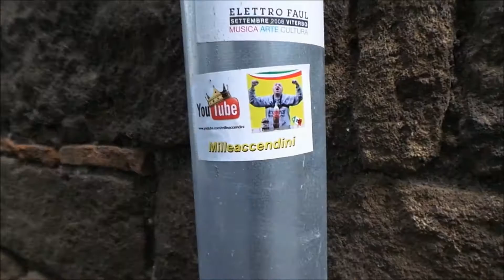per VITERBO | San Pellegrino | Palazzo Papale | Quartiere Medioevale | VLOG